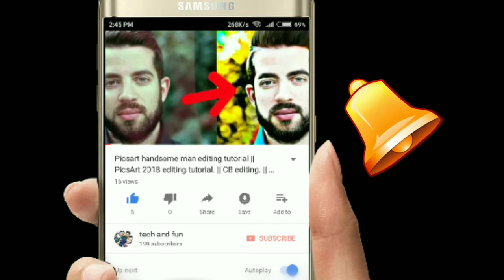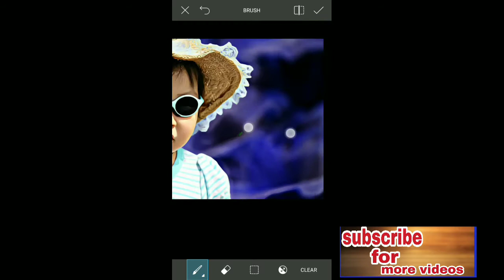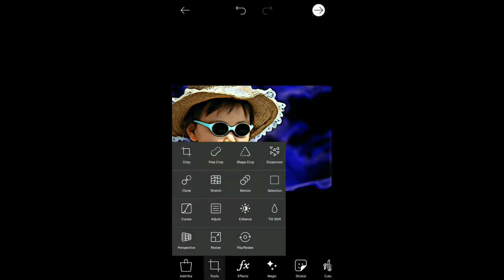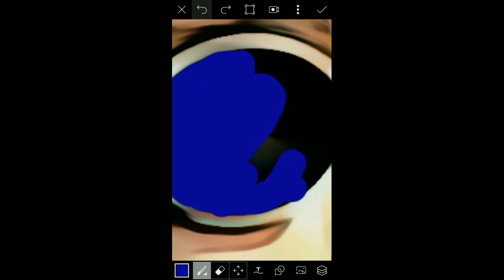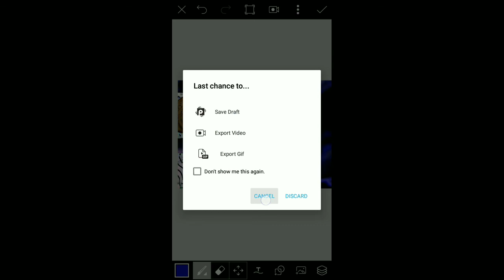Picsart children CB editing tutorial ||.picsart_ social media editing_tutorial_picsart_best -jaspur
Name= Shivkumar ikka... Identity= YouTuber... Country= India... Dream = us din ka intezar jab ladkiya mujhe pataye. __________&__&__________________ 1= funny video 2= PicsArt photo editing 3= gaming videos देख ने के लिए हमारे channel को subscribe करें Thanks for watching video. Keep like and share, comment and don't forget to subscribe.